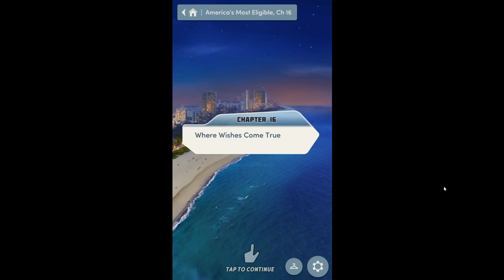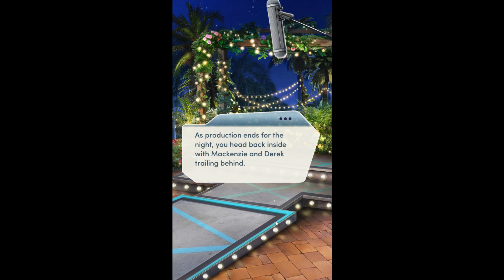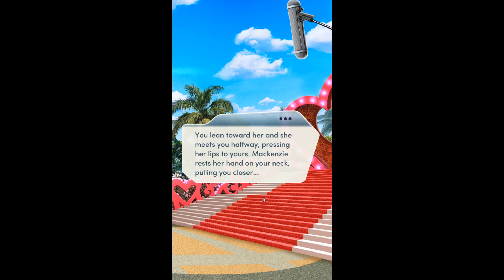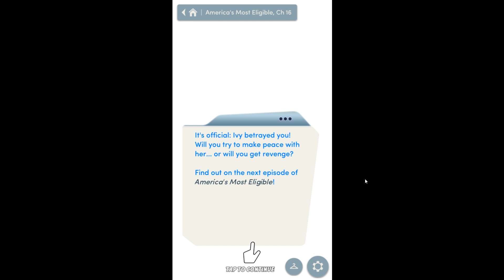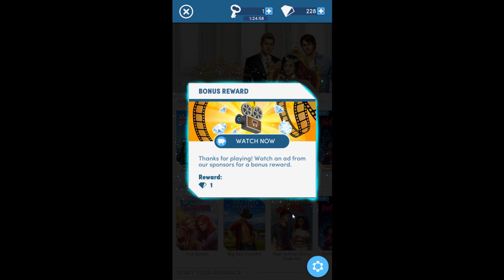Choices: Stories You Play - America's Most Eligible Season 10 Chapter 16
Where wishes comes true
You're off to an amusement park for an afternoon of fun... but will the upcoming elimination rain on your parade?

Battle it out in a reality TV show to determine who is most eligible! Create alliances, make enemies, even fall in love... the choice is up to you!